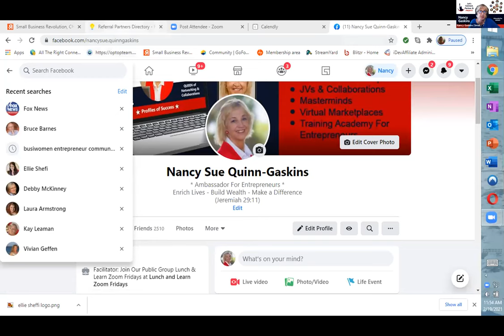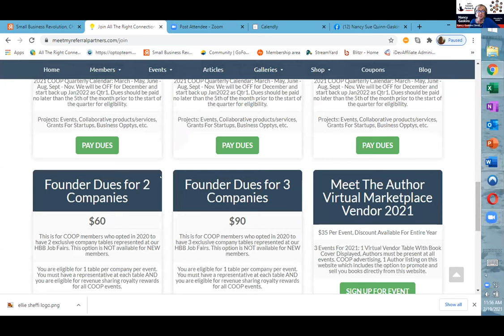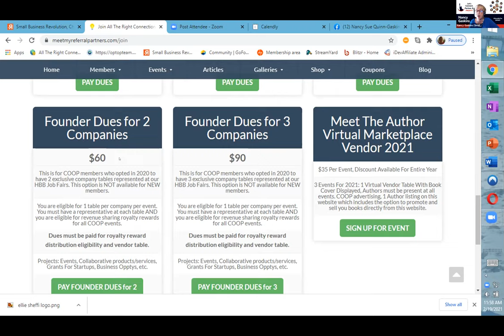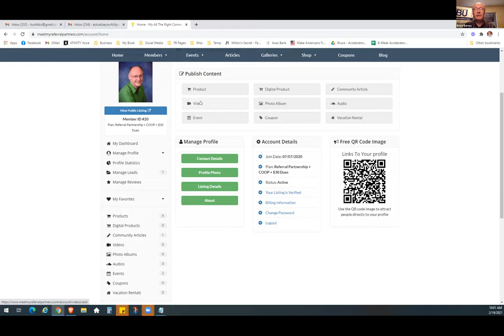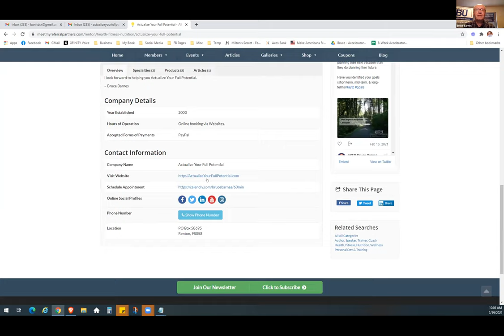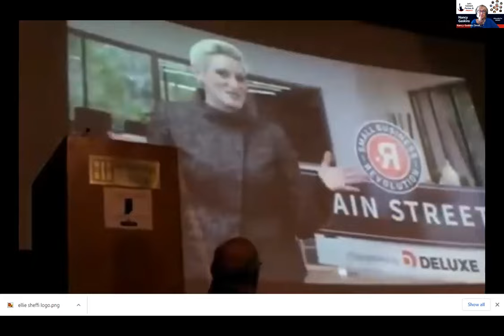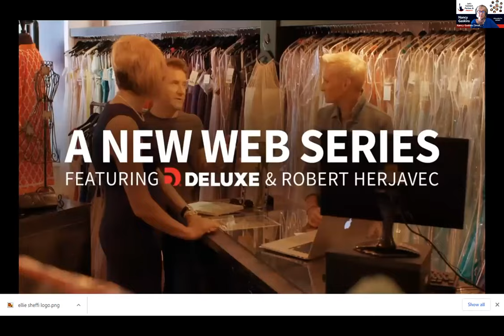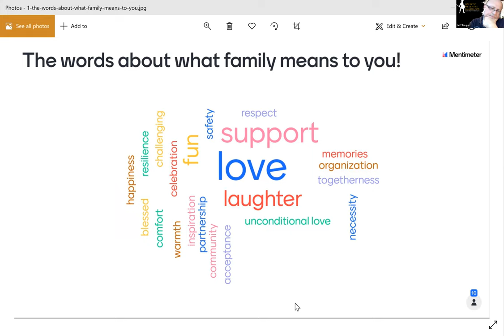LNLZF Feb19 Thoughtful Leadership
Lunch and Learn Zoom Friday February 19th with featured speaker, communications and leadership expert Laura Armstrong. Our theme was "FAMILY." We're a platform of entrepreneurs from around the globe that gather together each week to connect, network, do business together, share best practices, celebrate and recognize achievement and inspire one another to rise higher to farther, faster. Join us each Friday at 11:30 am CST.

Laura Armstrong is a successful athlete who has won world championships, Laura Armstrong (owner and strategist), trains others to succeed and be the best version of themselves. She is a communications expert and has certifications in multiple wellness modalities. Laura will help you to not only avoid pitfalls, but take them off your radar and boost you to your full potential.